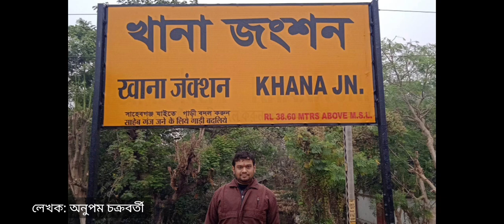স্বয়ং মা বিশালাক্ষী পুজোর জন্য মাছ দিয়েছিলেন, চান্না গ্রামের জাগ্রত বিশালাক্ষী দেবীর অলৌকিক কাহিনী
লেখক: অনুপম চক্রবর্তী